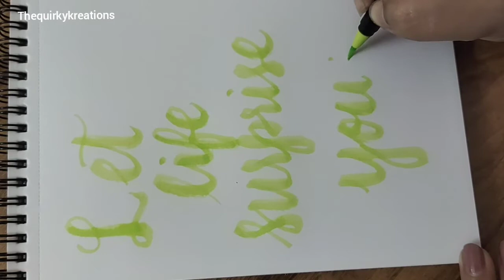Calligraphy writing - Brush pen lettering Art - Water color pen styling - Simple and easy DIY ideas